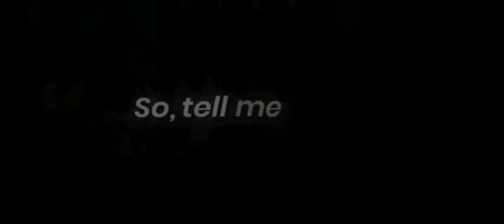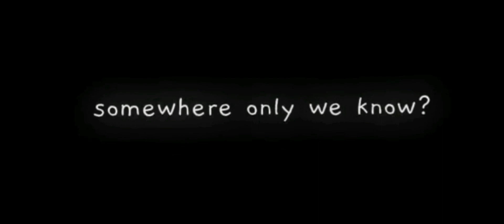📌🎅❄~{Somewhere Only We Know}~🎅❄- glmv special Christmas day🎄